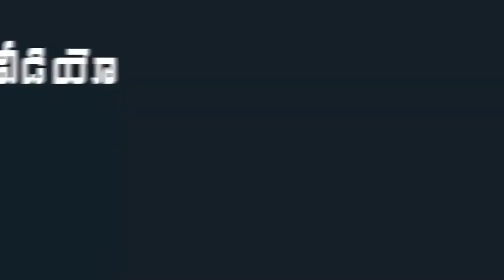AP Employees Union Leader Bopparaju Venkateswarlu Speaks to Media after meeting on PRC|Mana Aksharam